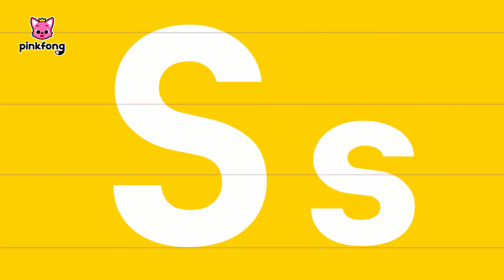Letter S: Snake | Learn Alphabets | Learn English Alphabet for Kids | Learn with Pinkfong